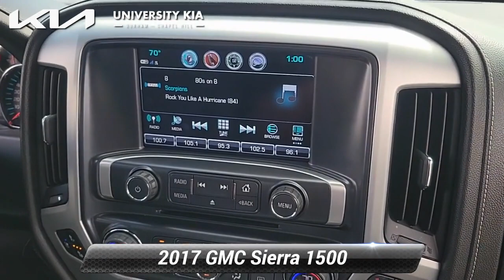Used 2017 GMC Sierra 1500 SLT, Durham, NC 50330A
5105 Durham Chapel Hill Blvd